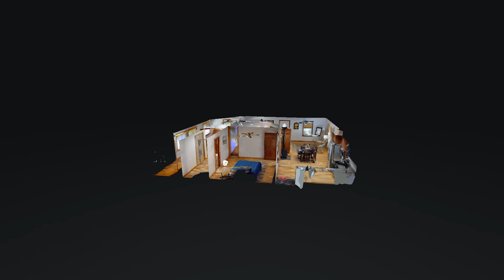328 Tobaccoport Rd Bumpus Mills TN 37028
328 Tobaccoport Rd Bumpus Mills TN 37028 | Don Martin

Don Martin

My main objective is to treat my clients like my own mother. I have always served my clients with a "servants heart" and go out of my way to make sure they are taken care of through the entire process of buying or selling a home. I have owned and operated a wireless business for 12 years and I have been in the sales and customer service business for 28 years. I know what it takes to negotiate...

328 Tobaccoport Rd Bumpus Mills TN 37028 | Don Martin

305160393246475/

Virtual Realty
Virtual Realty Nashville TN
3d Room Scanning
3d Room Scanning Nashville TN
328 Tobaccoport Rd Bumpus Mills TN 37028 | Don Martin